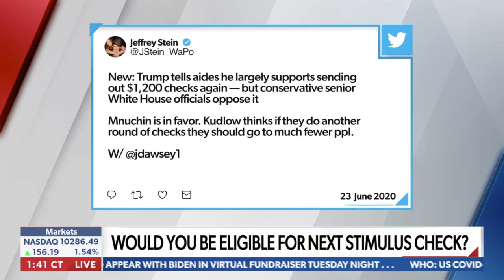6.23.20 | Chris Markowski on Newsmax American Agenda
Chris Markowski shares his opinion on the potential second stimulus check. Tune in to hear why he doesn't think we need it at all...